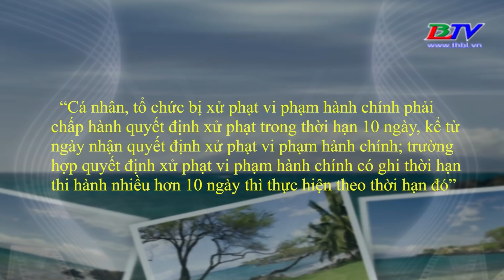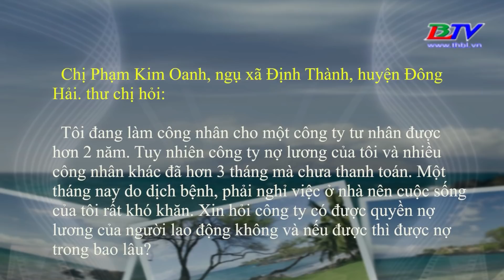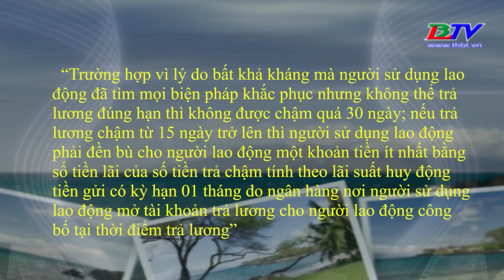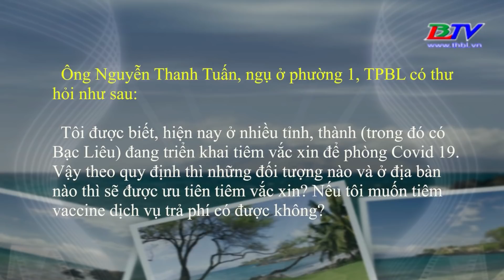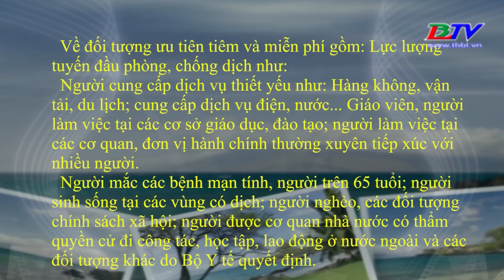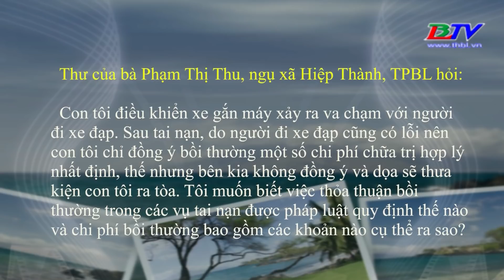Hộp thư truyền hình - 14/8/2021